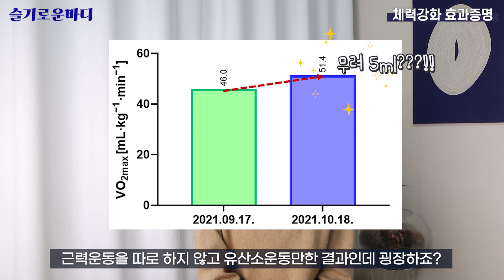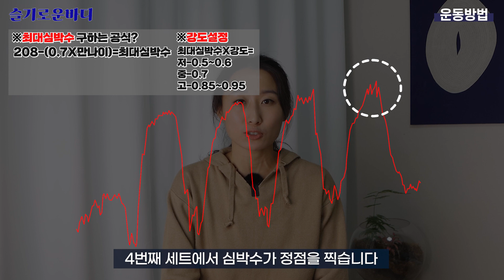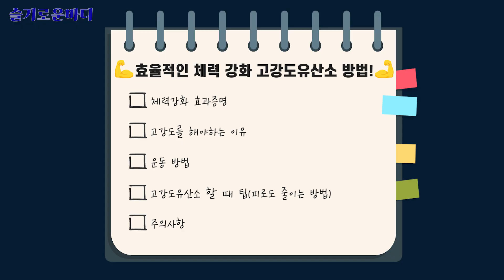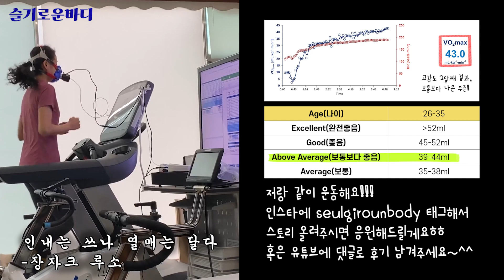체력 기르는 운동, 과학적인 방법과 측정을 통한 확실하고 효율적인 체력높이기(논문근거), 고강도 유산소,인터벌트레이닝(ENG SUB)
많은 사랑을 받았던 체력회복부터 시작해서 체력강화 컨텐츠까지 왔네요!
필요한 분들 꼭 잘 챙겨가셨으면 좋겠어요.

유산소 측정을 통해 체력을 강화했던 방법을 공유합니다.
이 영상을 보시면 효율적으로 체력강화하는 체계적인 방법을 알게됩니다!

체력이 국력이죠!
체력=정신력

저는 원래 달리던 사람은 아니었어요.
코로나블루로 우울한 마음과 무기력증땜에 달리기 시작했어요!

스포츠의학을 공부하면서 어떻게 하면 효율적으로
달릴 수 있을까 몸소 체험하고 싶었어요!

체력 회복부터 시작해서 체력 강화까지~
계속해서 달릴겁니다.
저랑 같이 달려요~!
출첵 댓글 환영합니다!!
여러 질문들(운동방법들에 대한 답들은)에 대한 답은
다른 영상들에 최대한 담으려고 노력했으니 리스트에서 참고해주세요~
비슷한 질문이 없는지 확인해주시고 댓글 남겨주시구요!
이미 답했었던 비슷한 질문들은 따로 댓글은 힘들 것 같습니다!

심박수를 통해서 운동설정이 가능하지만
가장 정확한 비교는 측정인데 원하는분들은 체력 측정도 예약 가능하십니다!

인스타 스토리에 저를 @seulgirounbody
태그해서 올려주심 응원해드릴게요 ^^
🔥인스타 놀러오세요

논문출처
: Aerobic high-intensity intervals improve V˙ O2max more than moderate training

8개월을 9분으로 요약했어요

요약 4분영상을 참고하세요 ㅎㅎ

📌측정장소
:차의과대학원 스포츠의학 대학원 분당캠퍼스

📌유산소측정하는 기기 리페이스! 슬기런바디를 통한 구매
위 링크를 통해 구매하시면 일정금의 수수료가 슬기런바디에게 전달됩니다.

출연,기획, 촬영
:슬기로운바디

편집
:슬기로운바디, 포엑스

매일 건승하세요❤️‍🔥